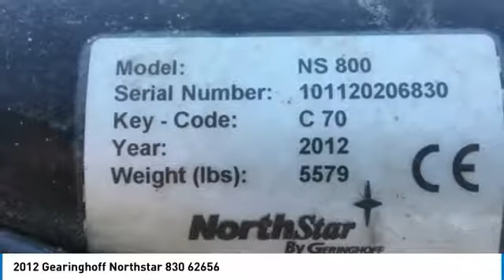2012 Gearinghoff Northstar V848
OwnersList.Net

2012 Gearinghoff Northstar 830 For Sale in Lincoln, Illinois 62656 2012 GEARINGHOFF North Star 830, head sight, factory updates, side augers, always shedded, clean Well Maintained.